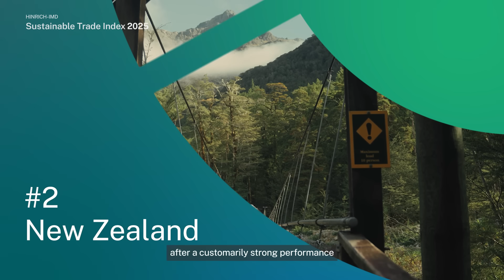The Hinrich-IMD Sustainable Trade Index 2025 - Results | Hinrich Foundation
The Hinrich-IMD Sustainable Trade Index (STI) evaluates the ability of 30 global trading economies to engage sustainably in trade using a set of 72 economic, societal, and environmental indicators. The 2025 Index underscores the dynamic and often challenging environment in which economies now operate and illustrates how economies recalibrate their trade practices in response to shifting trade conditions, including geopolitical uncertainties and market fragmentation.

Resources include: White paper · Interactive index · 30 economy profiles · Infographics · Video ·
and more